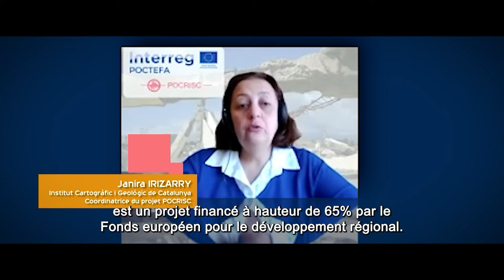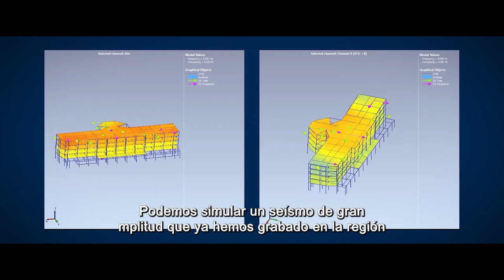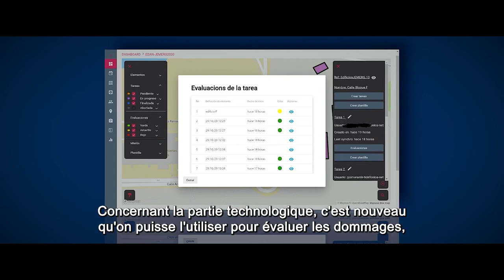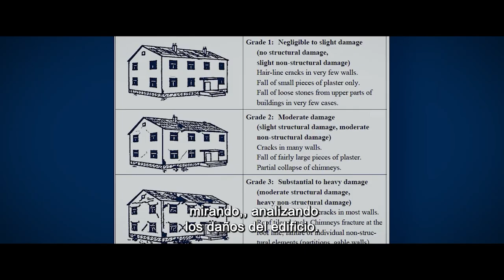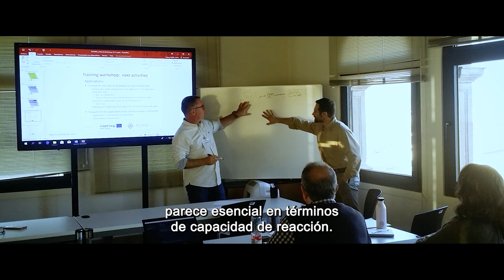POCRISC : pour une culture commune du risque sismique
Le BRGM était partenaire du projet POCRISC, coordonné de 2018 à 2021 par l’Institut Cartographique et Géologique de Catalogne (ICGC), et dont l'objectif était de promouvoir une culture commune du risque sismique dans les Pyrénées.

Ce film présente les outils développés dans le cadre de ce projet :
- Pour anticiper les risques : mesure des vibrations dans des bâtiments essentiels et réalisation de modèles numériques pour évaluer leur résistance potentielle à d'éventuels séismes, et recommandations pour réduire leur vulnérabilité ;
- Pour réagir lors du séisme : mise en ligne d'un service de cartes automatiques de mouvements de sol ou "shakemaps" à la suite de tremblements de terre modérés ou importants dans les Pyrénées ;
- Pour préserver, après le séisme : développement de méthodes pour évaluer l'état des bâtiments et la sévérité des séismes, ainsi que d'une application smartphone pour l'évaluation des dommages post-sismiques.